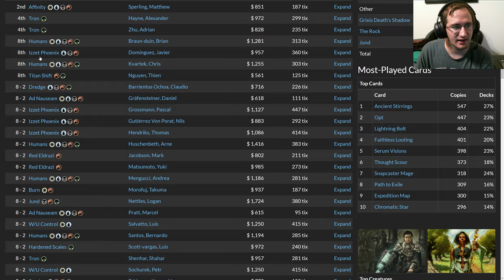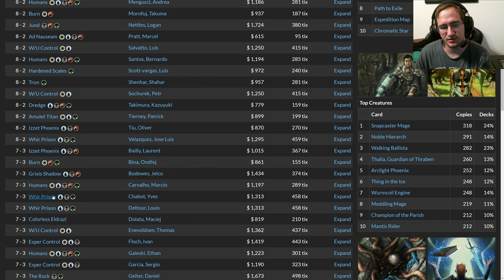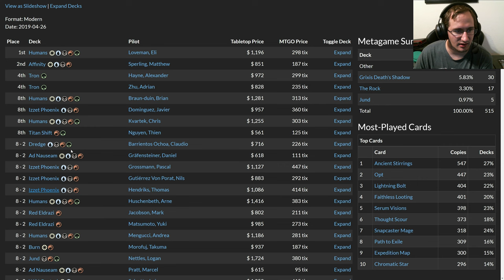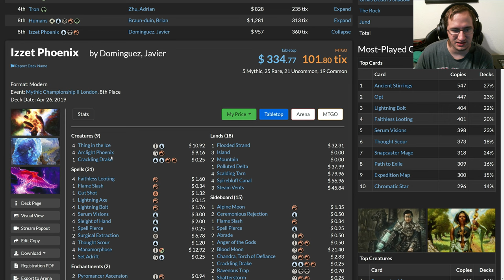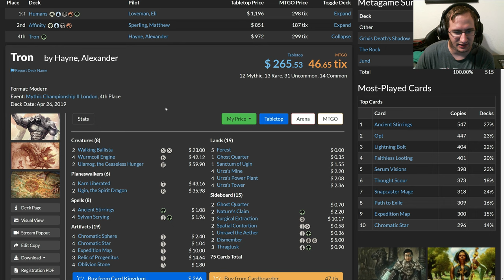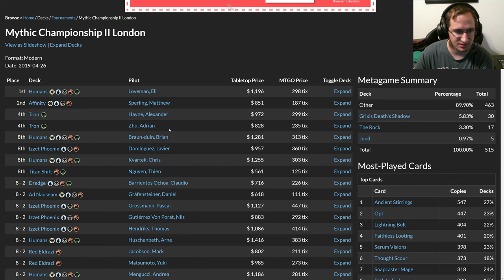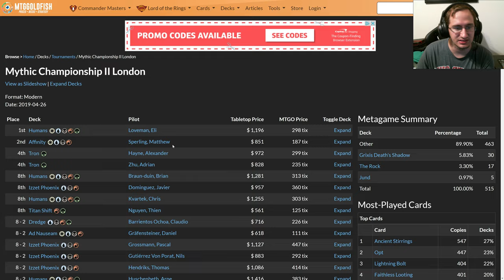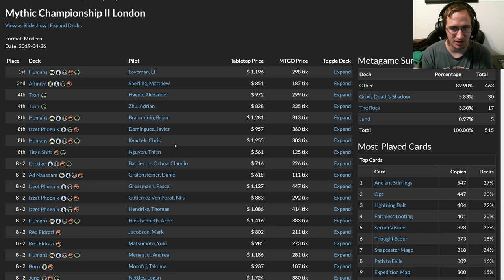Controversy & A New Challenger for the Top Spot - A Look Back at Mythic Championship 2 (modern)